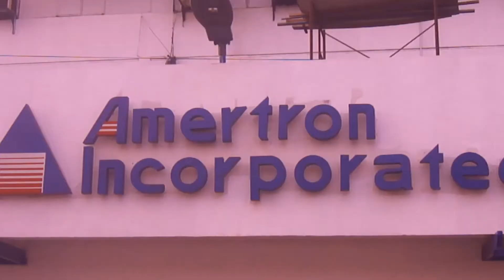AMERTRON-INARI TRAILER ( BEHIND THE SUCCESS)